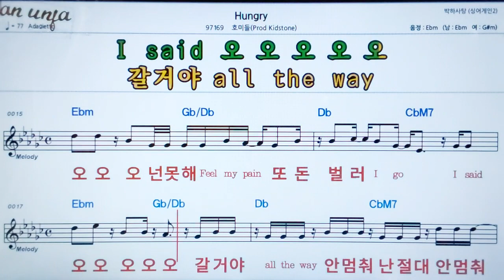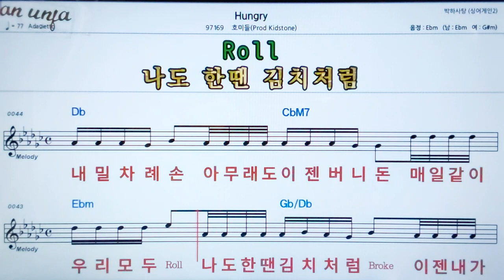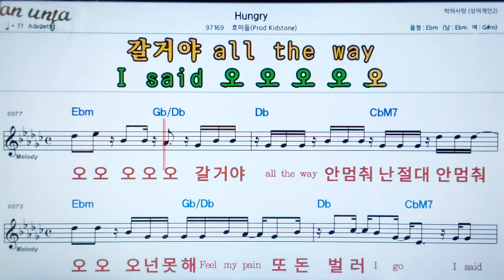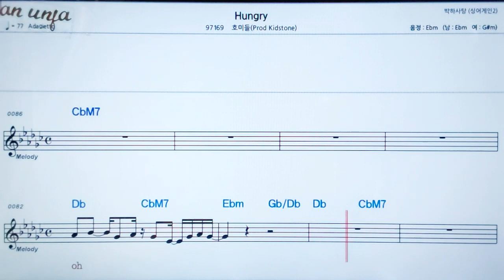Hungry/호미들👍악보, 노래,기타 코드,가사,Karaoke*카라오케 반주